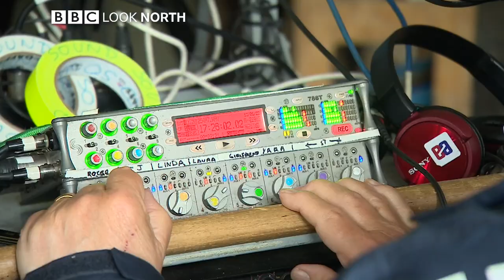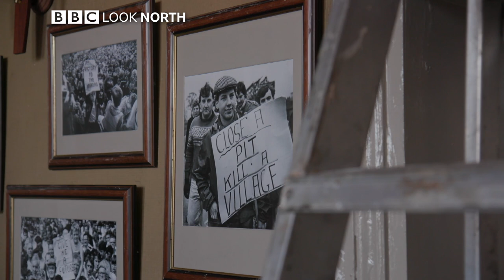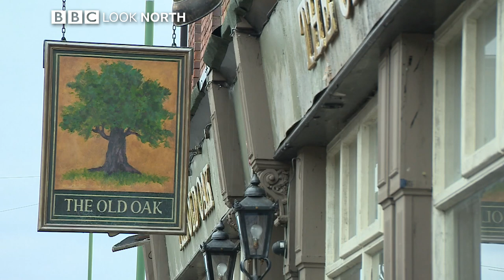The Old Oak exclusive: on location with Ken Loach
The multi award winning director Ken Loach has returned to the north east of England for a third time to shoot his latest and possibly his last feature film.  Unlike I, Daniel Blake and Sorry We Missed  You which were set on Tyneside, The Old Oak has been shot entirely in County Durham. It stars a retired fireman in the lead role and real life Syrian refugees who've resettled in Durham.  Sharuna Sagar was given exclusive access to the legendary film maker and his cast and crew.